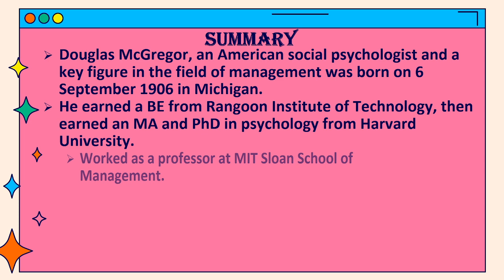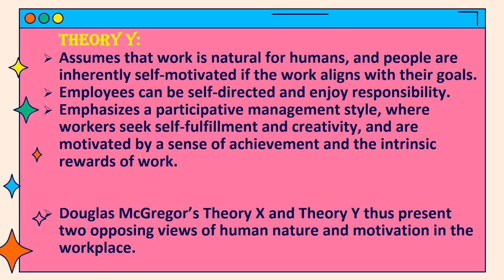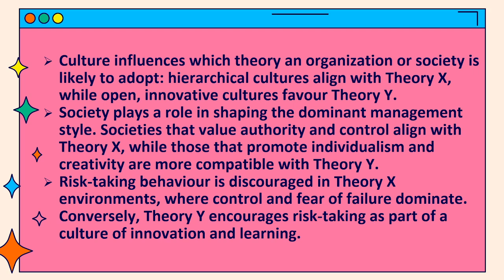Douglas McGregor’s Theory X and Theory Y / Culture and Society / Risk Taking Behaviour / Summary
Douglas McGregor’s Theory X and Theory Y
• Douglas McGregor, an American social psychologist and a key figure in the field of management was born on 6 September 1906 in Michigan.
• McGregor's ideas have had a lasting impact on organizational management and psychology.